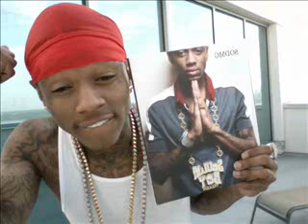Soulja Boy Ft Sean Kingston - Shut The Stage Down 2010!!!!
NEW SOULJA BOY